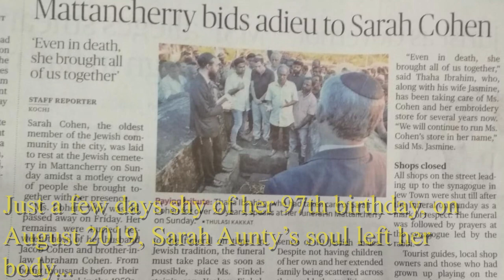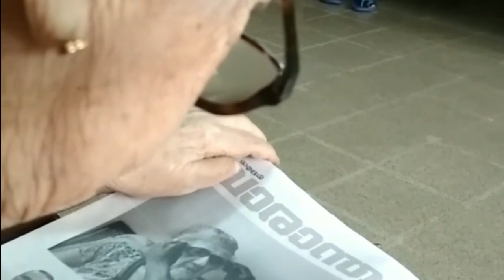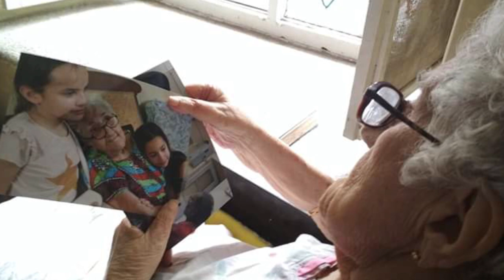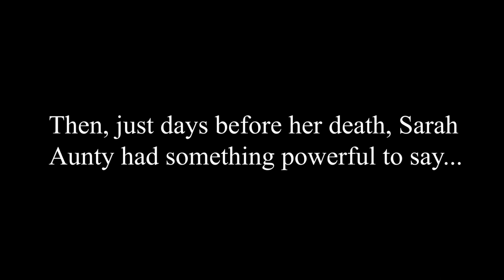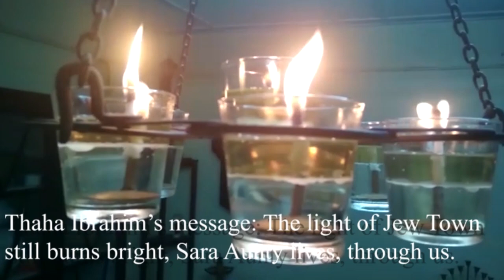THE LIFE OF SARAH COHEN: COCHIN JEWISH COMMUNITY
Making this video was an emotional experience; here I have compiled Sarah Cohen's life, from her youth to her demise. I have included some historical photos as well. This video is exactly 13 minutes long in order to honor the 13 attributes of God in the Jewish tradition. Thank you.